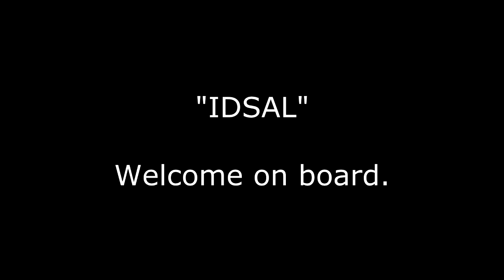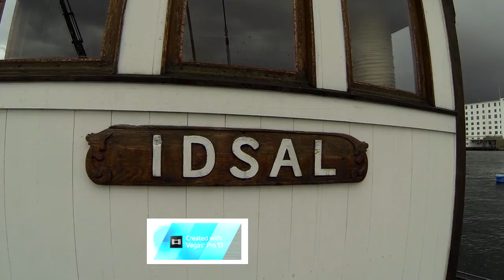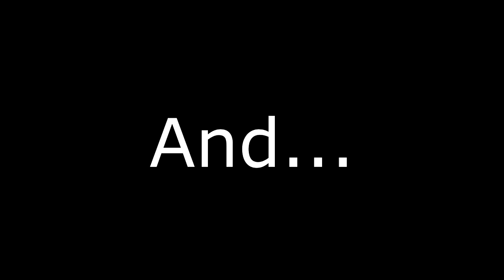Idsal - like a heartbeat.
1874 Idsal.

Engine:
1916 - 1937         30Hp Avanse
1937 - at present 45Hp Rapp Semidiesel